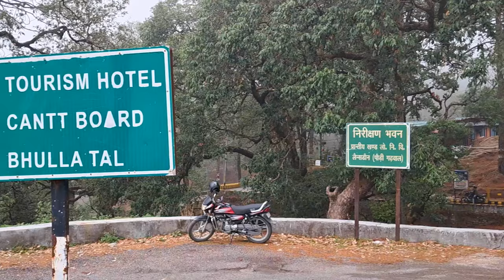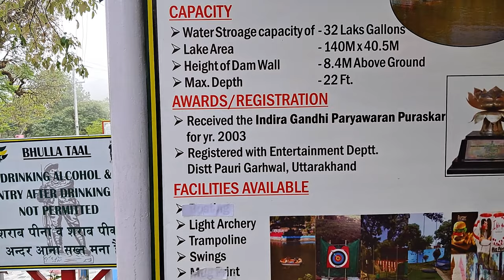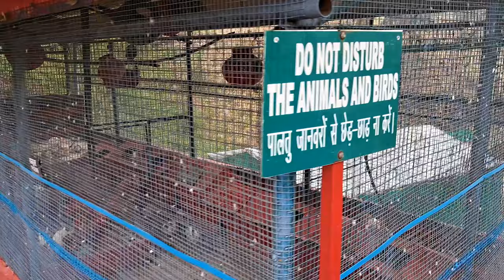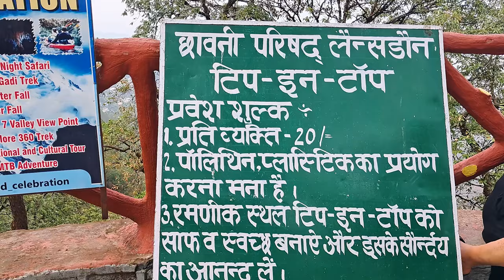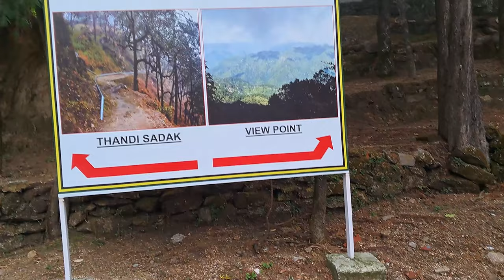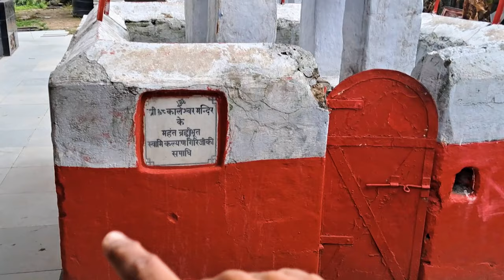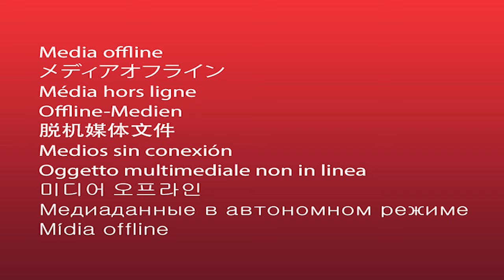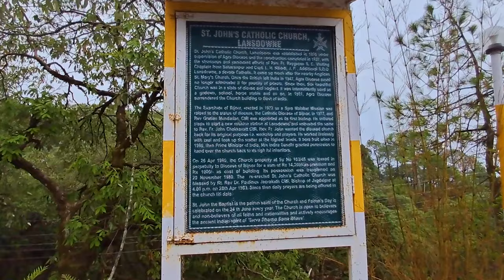एक दिन लैंसडाउन का | लैंसडाउन घुमने वाले ये विडियो जरूर देखे ! Lansdowne का Full Tour 4k Vlog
आईये कराते है आपको लैंसडाउन की सैर ! विडियो को पूरा देखिये और एन्जॉय कीजिये

Lansdowne is a hill station in the north Indian state of Uttarakhand. It was founded as a military garrison under the British Raj, and the Garhwali Museum traces the history of the Garhwal Rifles regiment, which still trains in the town. Close to colonial-era St. Mary’s Church, the Tip-n-Top viewpoint is perched up on a ridge overlooking forested hills. Hindu devotees worship Shiva at the centuries-old Kaleshwar Temple.

Fast jump:
07:29 Bhulla Taal
15:31 St. Mary Church
20:15 Tip N Top Point
24:21 Manwaring Garden
24:54 Snow View Point
26:18 Thandi Sadak
34:11 Jai  Kaleshwar Mahadev Mandir
42:18 Durga mata mandir
45:24 St John Church